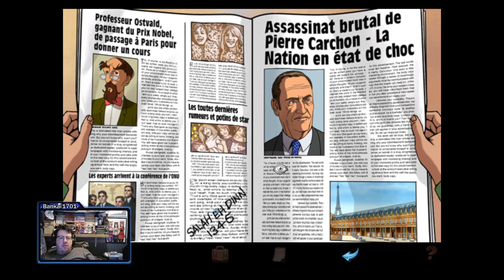broken sword shadow of the templars Part 1 - Defening Silence (27/2/2023)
Playing the game with the mic off is always fun to do